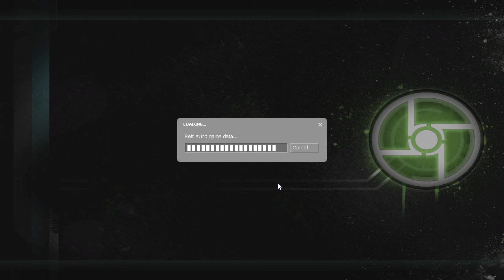Zdzichu gra w "Half-Life 2: Episode One" #2 (Zabawa w cytatedli) [1/2]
Kontynuujemy nasze przygody Gordona Freemana i się świetnie bawimy z ziomeczkami bo gramy przez Synergy c:
A dzięki temu że nie jesteśmy sami to i od razu weselej i zabawniej xD
Do tego może wnosimy trochę oryginalności do przechodzenia tej gry bo każdy nagrywa normalne przechodzenie dlatego my nagramy to trochę nienormalnie :P
Z tego co pamiętam to chyba też mieliśmy wgrane fajne mody na niektóre rzeczy :D